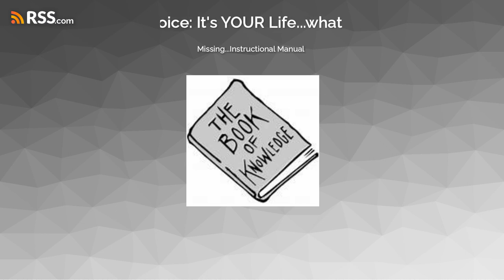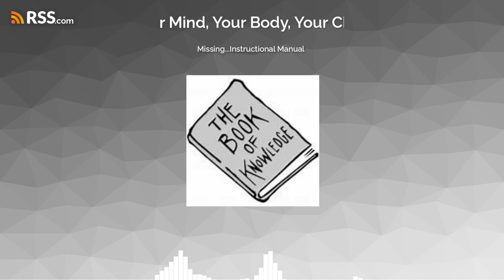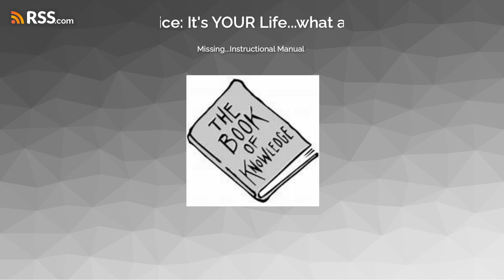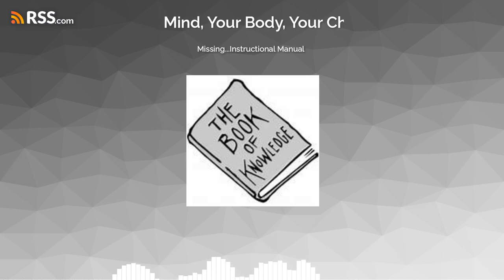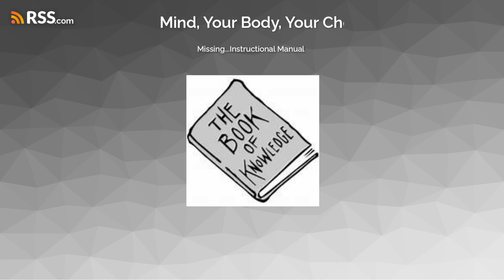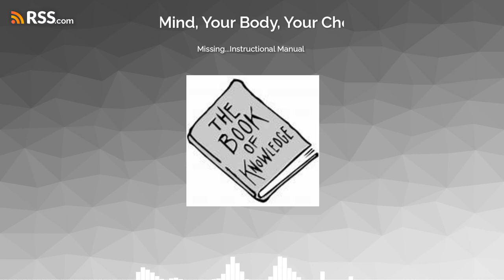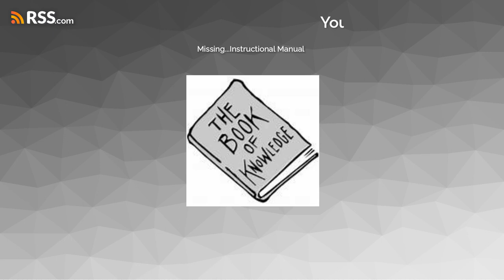Missing...Instructional Manual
We go through life reading and watching others opinions on how life is supposed to be lived; how to have the best marriage, the greatest children, the most abundant quality of life: where do these instructional manuals come from? Listen in as I give my opinion on how we all should live our lives.